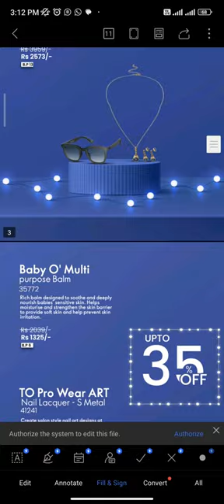Oriflame Sale flyer 😍 💯% organic product | Skincare, Haircare , body care & fragrance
Oriflame's products available at a huge discount